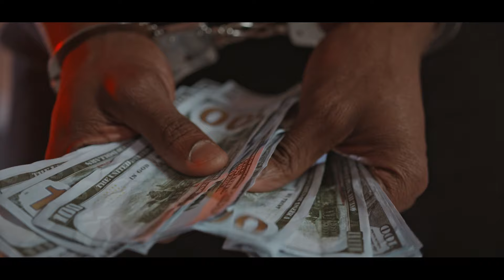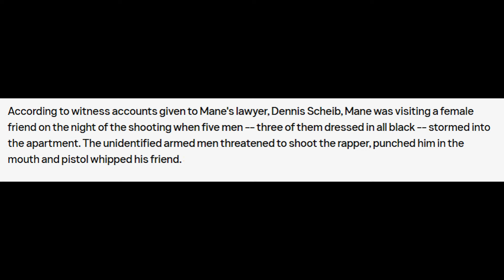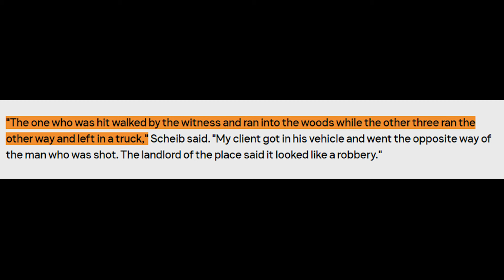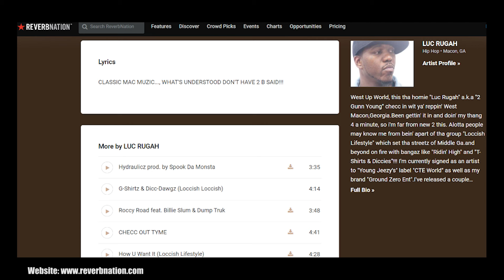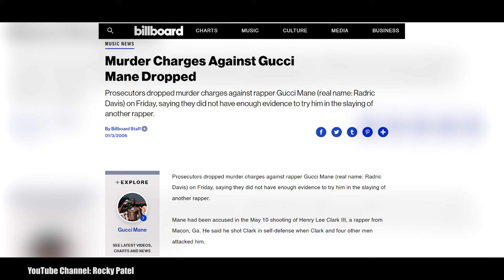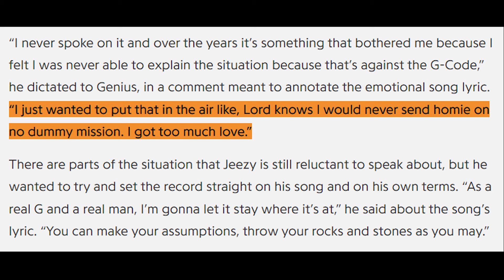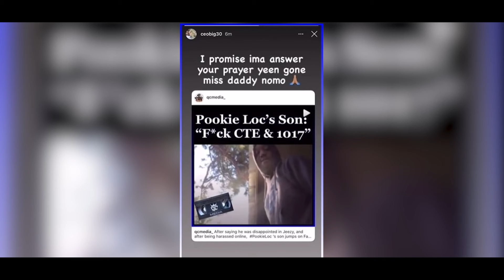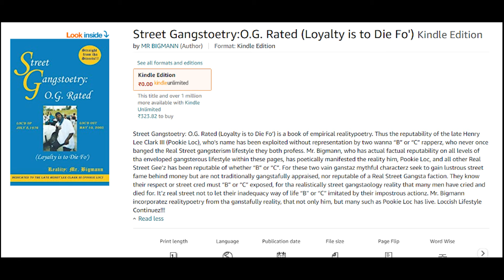The Final Desperate Hours of Pookie Loc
May 10th 2015, Pookie Loc became collateral damage between one of the most prolific hip-hop beefs in the 2000s between Atlanta legends, Radric Davis aka Gucci Mane and Jay Wayne Jenkins aka Young Jeezy